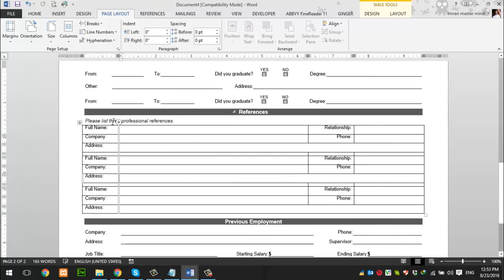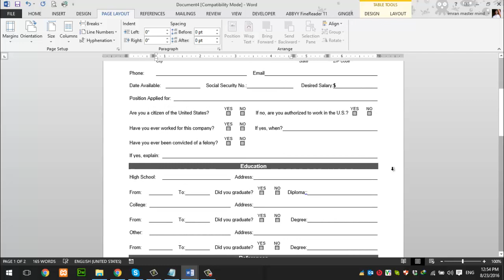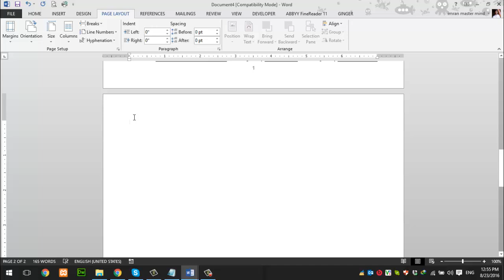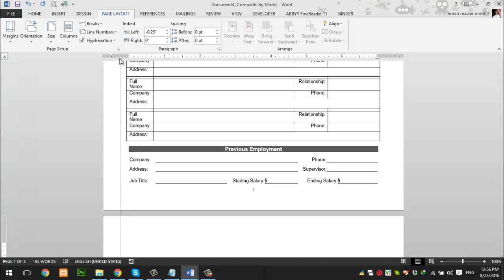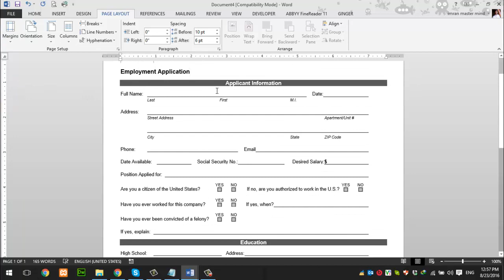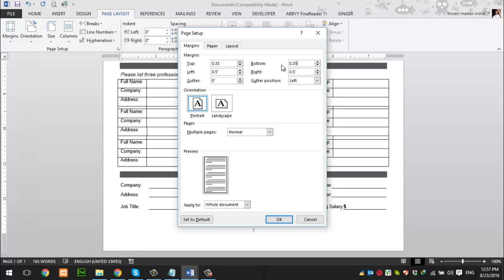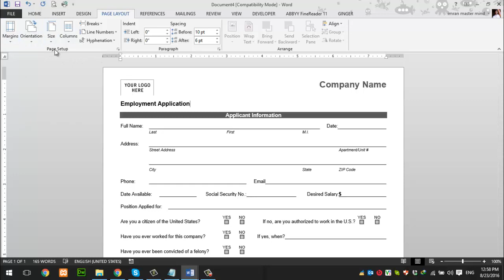Ms Word Tutorial - Word 2013 - How to Set Page Layout in Microsoft Word 2013 in Urdu and Hindi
If you are interested in learning more about this topic, please watched all of our courses, they may help you in learning more and more.
All of these courses are free to learn